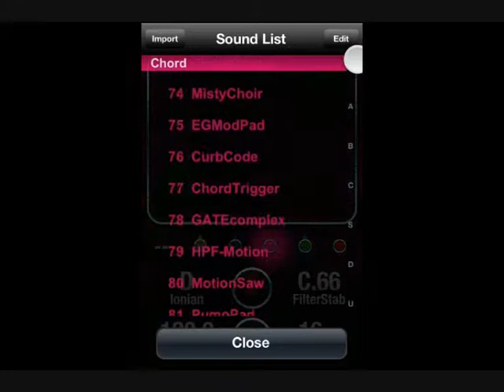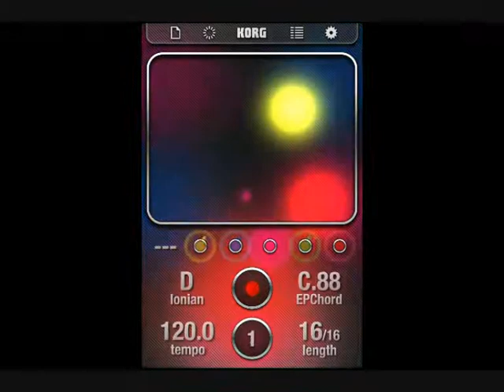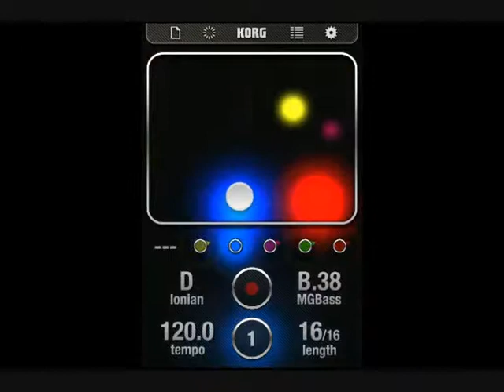Easy music creation : iKaossilator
Quick demonstration of how to make loops in Korg's iKaossilator for iOS.
Very useful and fun application for music enthusiasts.